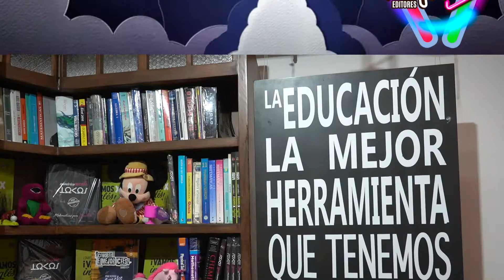Explorando La Ciencia Kids - Prólogo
Explorando La Ciencia Kids es un libro diseñado para los más pequeños donde encontrarás clases didácticas con explicaciones simples en áreas de ciencias naturales y matemáticas vistos desde primero hasta quinto de primaria .

Ventas y distribución a nivel nacional

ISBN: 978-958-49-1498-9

Tuprofetv, Galilea editores.